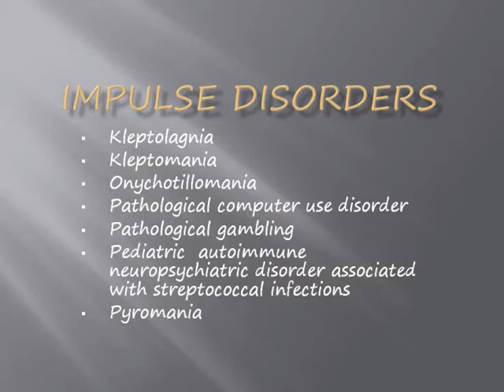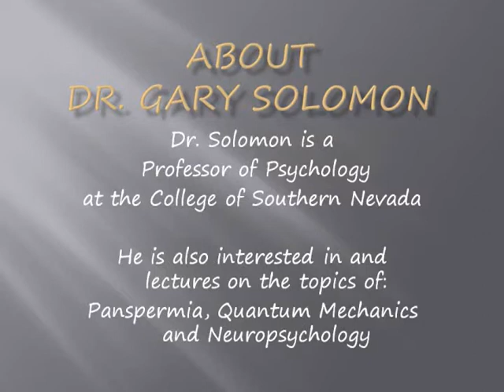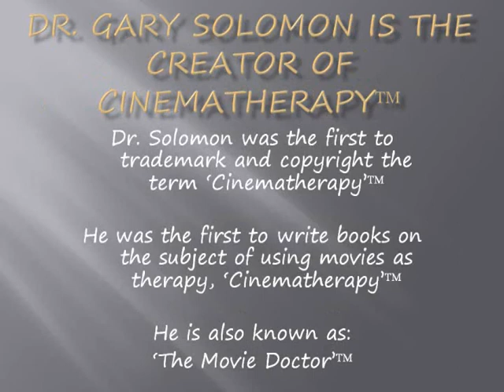PANDAS by Dr. Gary Solomon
Dr. Solomon discusses a lesser known disorder called PANDAS: Pediatric Autoimmune Neuropsychiatric Disorders Associated with Streptococcal Infections.